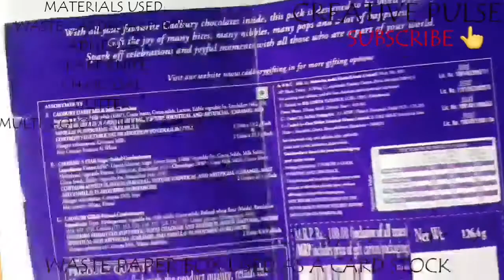HOW TO MAKE VALENTINE'S DAY CARD//HANDMADE EASY CARD TUTORIAL//BEST OUT OF THE WASTE IDEA'S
MATERIALS USED :
THICK COLOUR PAPERS
WASTE CARDBOARD BOX
ADHESIVE
CRAFT KNIFE
CHARCOAL
ACRYLIC COLOURS
GLITTER